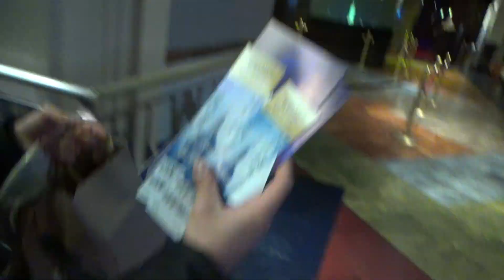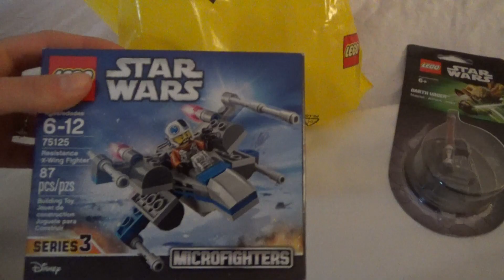shopping TRASPARENTE da ViCTORiA SECRET + Top of the EMPiRE!! - VLOG NEW YORK 3 Marzo 2016 ●SmartiS●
tutto il mio shopping a NEW YORK, vista MOZZAFIATO sul tetto della città!! e tanto altro ancora nella nostra terza giornata nella grande mela!

●iL MiO CONTATTO iNSTAGRAM:

SMARTIS.92­YOUTUBE

● Se siete un azienda interessata al mio canale e vorreste farmi provare alcuni vostri prodotti perche io possa recensirli scrivetemi qua